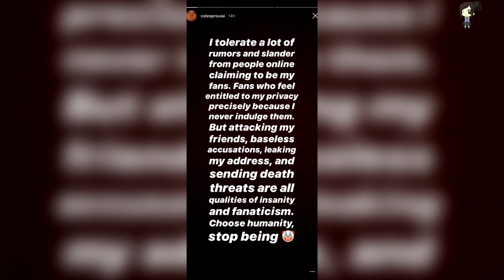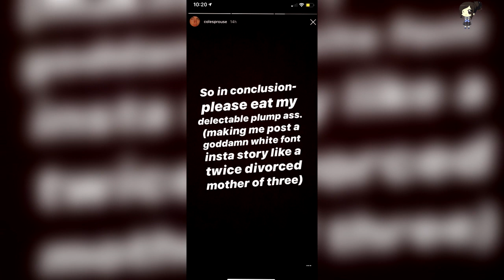Cole Sprouse Rompe El Silencio Y Aclara Rumores De Infidelidad Con Kaia Gerber